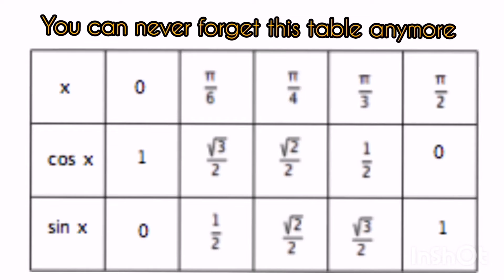Trigonomertric table/ tableau trigonometrique